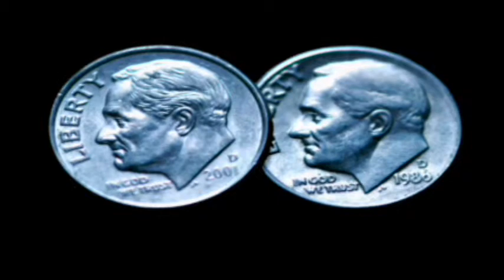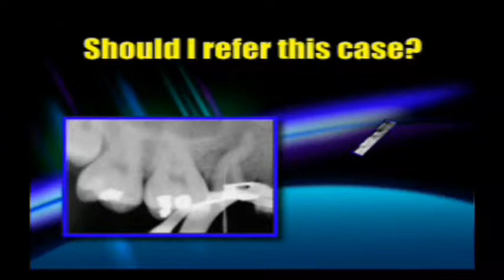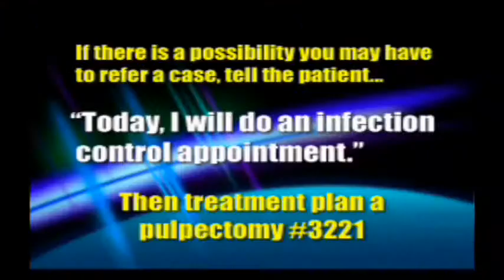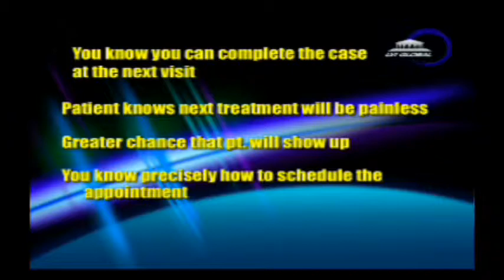Root Tip #25 EndoNomics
EndoNomics (TM) is a word I coined 15 years ago to refer to the economic Rules being taught at my Endo "Root Camps."  I created it using two Greek words; Endon, which means within and Nomos, which can be loosly translated as Rules or Laws... Incidentally, the term "Endodontics" also comes from the Greek, Endon (within) and Odont, which means tooth, therefore, endodontics (root canal) refers to treating infection "within" the "tooth."